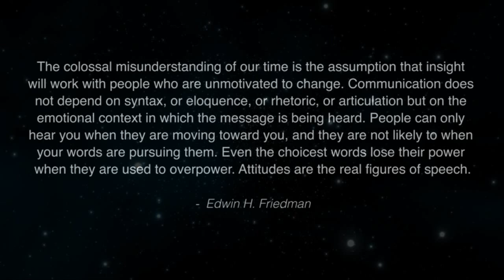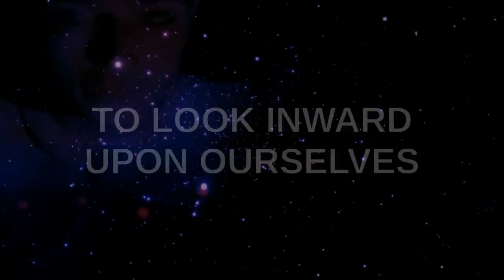PSEC - 2015 - feat. Max Igan - Constructing The End Game [hd 1280 x 720]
ABOUT: In this episode of "Paradigm Shift - An Educational Comedy" that we have titled as "PSEC - 2015 - feat. Max Igan - Constructing The End Game" -- Max Igan speaks on the systemic corruption within society that continues to proliferate as a result of collective acquiescence, as well as the continuing increase in awareness of the general public in regards to these issues. Despite this articulate description, Max does express himself simply and to the point, making it easy for anyone to understand what he's talking about.

Participants List: Max Igan
Applicable Hashtags

deviantART Video: Exceeds 20min Limit.